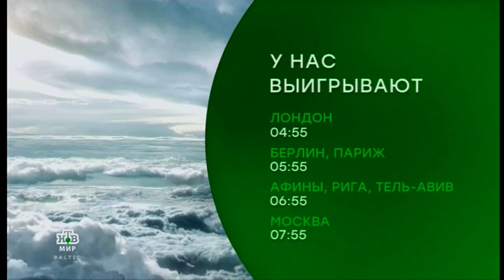Начало Детское утро на НТВ (НТВ-Мир Baltic, 01.01.2020)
Не Фейк Записывал Сам